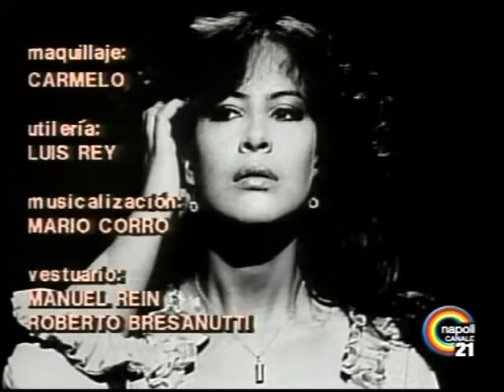Leonela - Capitulo 015 p1 italiano